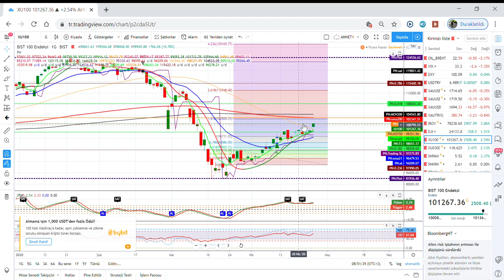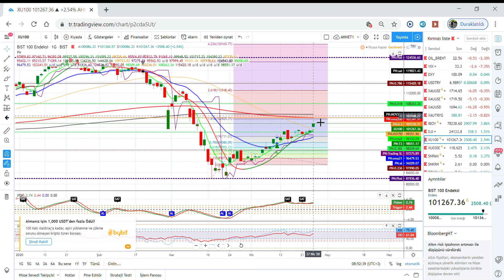Finansal Piyasa Notları 28 Nisan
Yasal Uyarı

Finansal Piyasa Notları Youtube Kanalı her an hiçbir şekil ve surette ön ihbara ve/veya ihtara gerek kalmaksızın söz konusu bilgileri değiştirebilir ve/veya ortadan kaldırabilir. Genel anlamda bilgi vermek amacıyla hazırlanmış olan işbu youtebe kanalı kapsamı bilgiler hiçbir şekil ve surette Finansal Piyasa Notları Youtube Kanalı herhangi bir taahhüdünü tazammun etmediğinden, bu bilgilere istinaden her türlü özel ve/veya tüzel kişiler tarafından alınacak kararlar, varılacak sonuçlar ve oluşabilecek her türlü riskler bizatihi bu kişilere ait olacaktır. Hiçbir şekil ve surette ve her ne nam altında olursa olsun, her türlü gerçek ve/veya tüzel kişinin gerek doğrudan gerek dolayısı ile uğrayacağı maddi ve/veya manevi zararı, kâr mahrumiyeti, velhasıl her ne nam altında olursa olsun uğrayabileceği zararlardan hiçbir şekil ve surette Finansal Piyasa Notları Youtube Kanalı sorumlu tutulamayacaktır.

dxy,
vix,
bist100,
xu100,
bist30,
borsa istanbul,
Usdtry,
Xauusd,
gldgr,
Dolar kuru,
dolar bugün,
Dolar analiz,
Dolar kuru,
Dolar tahmini,
Dolar tl tahminleri,
Dolar tl
Dolar tl,
petrol,
brent,
pivot,
destek ve dirençler,
pivot seviyeler,
pivot noktalar,
usdtry,
Kur,
Ons altın,
Parite,
Piyasa beklenti,
Piyasa bugün,
Piyasa döviz,
Piyasa haberleri,
Usdtry yorum,
usdtry analiz,
Borsa bu hafta ne olur,
Endeks, borsa yükselmeye devam eder mi,
borsa en fazla nereye kadar düşer,
borsa ne kadar yükselir,
endeks daha yükselecek mi,
DolarTL,
Yabancı takası,
Yabancıların aldıkları
PETKM,
IPEKE,
ISGYO,
EREGL,
GEREL,
ASELS,
KRDMD,
IHLAS,
KOZAA,
ALARK,
BJKAS,
ALBRK,
IEYHO,
POLHO,
AKSEN,
ISGSY,
PEKGY,
VKGYO,
VKGYOR,
OZKGY,
AFYONR,
HEKTS,
AYGAZ,
FENER,
PINSU,
Yabancıların sattıkları
KOZAL,
METRO,
ECILC,
RYSAS,
RYGYO,
YYAPI,
KCHOL,
SODA,
YGYO,
IHEVA,
THYAO,
ANACM,
PGSUS,
TAVHL,
SNGYO,
TRKCM,
ZOREN,
ARCLK,
SOKM,
TKFEN,
HALKB,
TCELL,
ENJSA,
SAHOL,
TRGYO,
TTKOM,
EKGYO,
GARAN,
TSKB,
ISCTR,
VAKBN,
AKBNK,
YKBNK,

KAYNAK : Analizlerde kaynak olarak MATRİKS analiz programı ve web sitesinden yararlanılmaktadır. Rakamsal verilerde ki hata ve/veya yanlışlardan sorumluluk kabul edilmez.